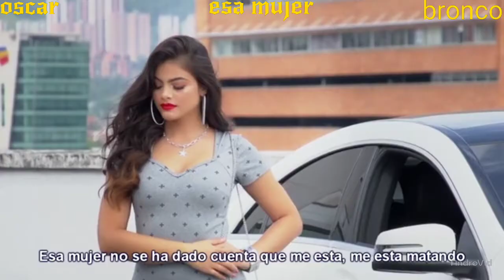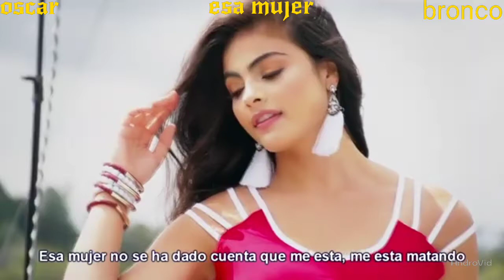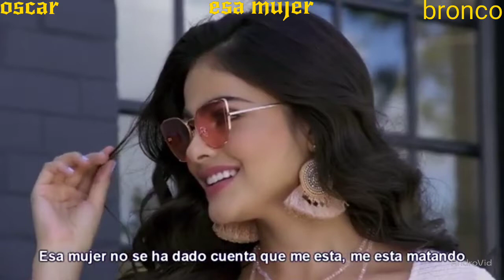Bronco 🐴...💖 esa mujer 💖